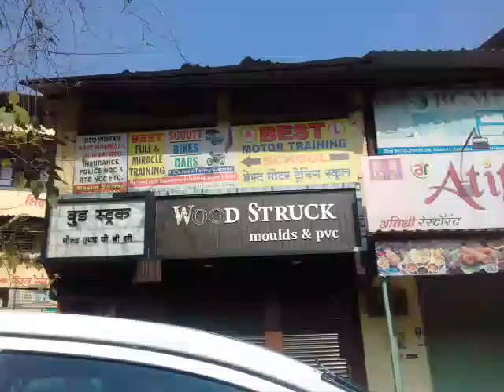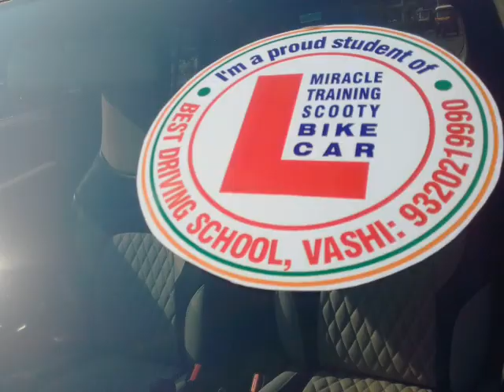SHITAL 5TH TEST RIDES ALONE ON AUTOMATIC CAR IN MAIN TRAFFIC ROADS EXCELLENT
EXCELLENT-SUPERB-MIRACLE